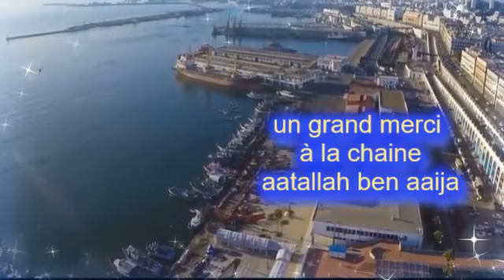by H31 scorpion31prod يا الرايح# موسقي صامة _ الأغنية التي دارت العالم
قعدة شعبي # -  L'organiste Hamid31#
موسقي صامة
ya rayeh      Instrumental
dahmen al harachi  Instrumental
  تبريحة  واعر يا الرايح الأغنية التي دارت العالم
* عبد الرحمن عمراني، المعروف بالاسم المسرحي دحمان الحراشي (العربية: دحمان الحراشي)، هو موسيقي ومغني وكاتب أغاني جزائري من موسيقى الشعبي. ولد في 7 يوليو 1926 بالأبيار بالجزائر العاصمة، وتوفي في 31 أغسطس 1980 بعين بنيان بالضواحي الغربية للجزائر العاصمة. يعتبر سيدًا عظيمًا (شيخًا) للشعبي. وساهم في شهرة هذا النوع من الموسيقى من خلال تصديره حول العالم بأغنيته يا رايح. وهو والد كامل الحراشي، وهو أيضًا مغني وكاتب أغاني الشعبي .
- سيرة شخصية :
 1) - جزائري الأصل من جلال بولاية خنشلة، استقر والده بالجزائر العاصمة سنة 1920 وأصبح مؤذن الجامع الكبير. بعد ولادة دحمان (اختصار لعبد الرحمان)، انتقلت العائلة إلى بلكور، شارع ماري، ثم استقرت بشكل دائم في حي الحراش الشعبي. الأصغر بين عائلة مكونة من أحد عشر طفلاً، من الحراش، حصل دحمان على لقب الحراشي. بدأ العزف على آلة البانجو في وقت مبكر جدًا، متأثرًا بالمطرب الشعبي خليفة بلقاسم (توفي عام 1951). في سن السادسة عشرة، كان يؤدي بالفعل أغاني الأخير. ومع حصوله على شهادة المدرسة، أصبح صانع أحذية ثم سائق ترام على الخط الذي يربط ميزون كاريه بباب الواد. وهو بالفعل عازف بانجو موهوب والعديد من المطربين الشعبيين من الأربعينيات يقدمون خدماته مثل: الحاج منوار، الشيخ محمد بورحلة، الشيخ الباوني، عبد القادر أوشالة وخاصة الشيخ الحسناوي الذي يؤدي معه لأول مرة في المقهى. 1952الفنانين في شارع شارون في باريس عام.
2)- في عام 1949، ذهب إلى البر الرئيسي لفرنسا واستقر في ليل، ثم في مرسيليا وأخيرا في باريس، وهي المدينة التي لم يغادرها أبدا. لسنوات، كان يؤدي عروضه في مقاهي شمال إفريقيا في مدن عبر فرنسا. قام بأداء مقطوعة الشعبي برفقة آلة البانجو. ثم اكتشف الفجوة بين واقع الهجرة وذخيرة الملحون في شمال إفريقيا المكتوبة بين القرنين السادس عشر والتاسع عشر. مؤلف وملحن، يكيف موسيقى الشعبي بطريقته الخاصة من خلال خلق لغة موسيقية وشعرية جديدة. تتحدث أغانيه عن التجارب بطريقة مستدامة، ومفهومة من قبل المجتمع المغاربي بأكمله.
3)- سجل أول تسجيل له مع باثي ماركوني في عام 1956، خلال حرب الاستقلال. حملت أغنيته عنوان "بهجة بيضة ما تحول" (الجزائر البيضاء لن تفقد بريقها) كما قام بتأليف أغنية "كيفاش ننسا بلاد الخير" (كيف أنسى أرض الوفرة). فنان أصيل، قام بتحديث الشعبي وأعطى للبانجو والمندولا صيغة وتناغم وإبرازات خاصة به والتي تميزه عن غيره من المطربين الشعبيين. تتكون مجموعته من حوالي 500 أغنية قام بتأليفها. وكسر تقاليد القاسيدات (الشعر الشعبي المكتوب في القرنين السادس عشر والتاسع عشر) وطقوس الأمسيات الشعبية، ونجح في نشر الشعبية من خلال الغناء عن تجربة لغة الناس. لإعطاء المزيد من المحتوى لنصوصه الغنائية، غالبا ما يستخدم العملية المجازية. يتناسب صوته الخشن بشكل جيد مع مجموعته التي تتناول موضوعات الحنين إلى الوطن، ومعاناة المنفى، والشغف بمسقط رأسه، والصداقة، والأسرة، والنكسات الرومانسية، وتقلبات الحياة، والصلاح، والصرامة الأخلاقية بينما ينتقد عدم الأمانة والنفاق. والجحود وسوء النية
4)- أمضى كامل مسيرته الفنية في فرنسا وحصل أخيرا على تقدير من أقرانه خلال مهرجان الموسيقى المغاربية الذي أقيم في بداية السبعينيات في لافيليت. اكتشفه الجيل الجديد متأخرا في الجزائر، ولم يقدم عرضا رسميا علنيا إلا في عام 1974 بقاعة الأطلس بالجزائر العاصمة حيث حقق نجاحا كبيرا. على التلفزيون الجزائري، ترك ثلاثة تسجيلات ولعب دوره كمطرب شعبي، في الفيلم التلفزيوني "صحة دحمان" الذي تم تصويره قبيل اختفائه في حادث سير وقع يوم 31 غشت 1980 بعين بنيان، في حوالي 19 سنة. كلم غرب الجزائر العاصمة
* مسرح فيلم:
-في عام 1980، لعب دحمان الحراشي دور مغني شعبي في فيلم بعنوان "صحة دحمان"9 (مرحبا دحمان) تم تصويره قبل اختفائه مباشرة. الفيلم من إخراج المخرج سليم بلقاضي.

شعبي جزائري رائع
* الأوسمة
عهد وسام الاستحقاق الوطني من الجزائر.
موسيقى شعبي#
ماندولا#

يا رايح دحمان الراشي#
mandole#
 banjo#
البانجو،#
albanju,
الشعبي